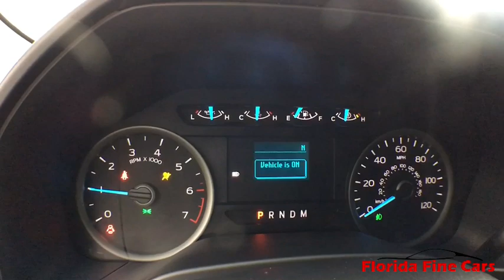2019 FORD F_150 Hollywood, West Palm Beach, Miami, Margate, FL 108045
Used 2019 FORD F_150 available in Hollywood, Florida at Florida Fine Cars. Servicing the  West Palm Beach, Miami, and Margate, FL area.

Priced below KBB Fair Purchase Price! CARFAX One-Owner. FINANCING AVAILABLE!! FULLY SERVICED!! Se habla espanol!! WE ACCEPT ALL TRADE-INS!! BBB Accredited A+ 6 Speakers AM/FM radio Bumpers: chrome Electronic Stability Control Emergency communication system Front anti-roll bar Front fog lights Fully automatic headlights Low tire pressure warning Power door mirrors Power steering Radio: AM/FM Stereo w/6 Speakers Rear step bumper SYNC 3 Voltmeter Wheels: 17 Silver Painted Aluminum. Blue Jeans Metallic 2019 Ford F-150 XLT RWD 10-Speed Automatic 5.0L V8brbrOdometer is 3676 miles below market average!brbrbrFlorida Fine Cars has over +1700 vehicles in stock and works with more Banks to help give you as many options as possible. All locations are BBB Accredited; BBB Rating: A+. Come in person or call ahead to set an appointment for a test drive. Buy online and get a car on your time.